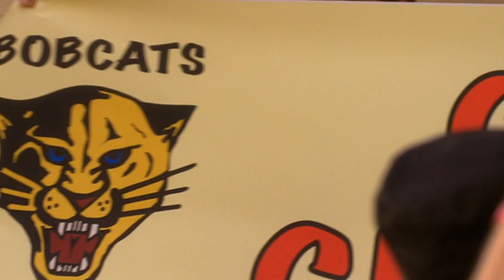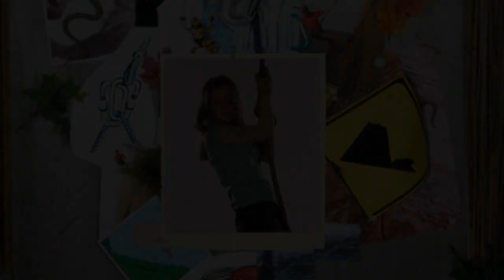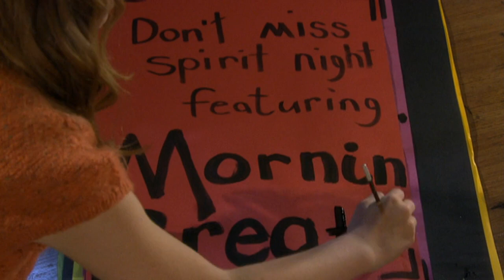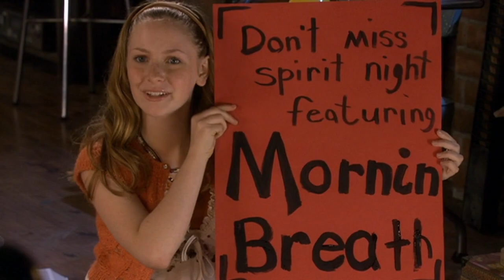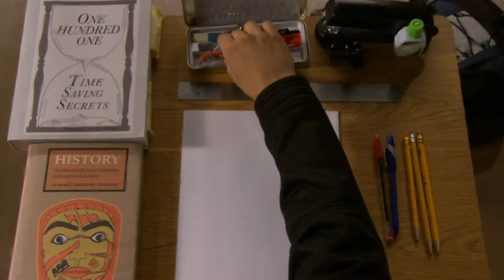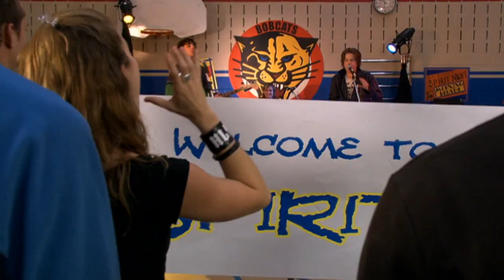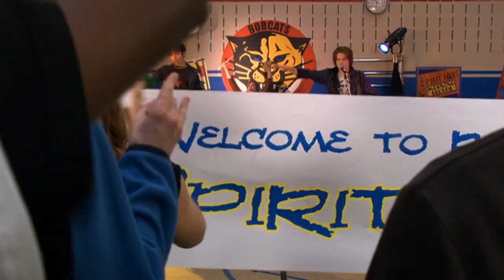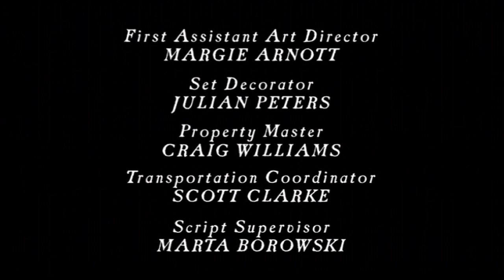Naturally, Sadie - S2E4 "Maximum Overdrive"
Sadie is soo busy, she overloads herself with one too many projects.